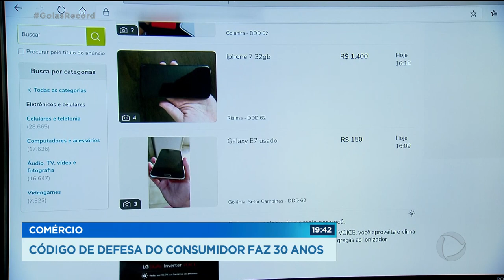COMÉRCIO CÓDIGO DE DEFESA DO CONSUMIDOR FAZ 30 ANOS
O Código de Defesa do Consumidor completa amanhã 30 anos. Ele foi criado em 1990, ano em que ainda nem existia internet no Brasil e de lá para cá, muita coisa mudou. Boa parte do consumo hoje, acontece online e essa migração foi acelerada ainda mais por conta da pandemia. Com essa nova realidade, o Senado e a Câmara já discutem uma recauchutada no código.